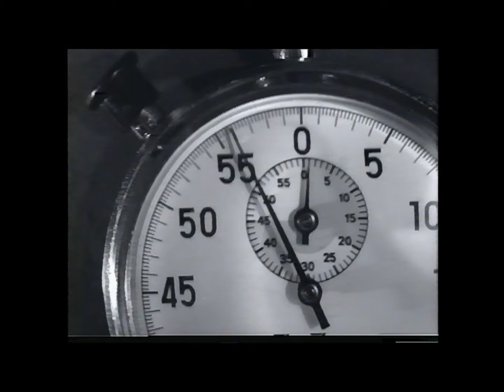Traffico a Mosca. Marzo 1981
Traffico a Mosca Marzo 1981. Interessante documento che testimonia come fosse il traffico nella città di Mosca nel 1981.Tratto dagli archivi di Mauro Montagni.  Non esiste in rete nessun video identico, se non copiato da questo.  Riversamento e digitalizzazione Dr. Fernando Menichini. Non pubblicate materiale di questo canale senza la mia autorizzazione. Non pubblicate materiale da questo canale senza la mia autorizzazione.  Se avete da fare dei reclami prima di far partire l'azione  sanzionatoria (che a voi non porta nessun vantaggio) contattatemi,  anche perchè si tratta di materiale introvabile del quale ho fatto la digitalizzazione da nastro master originale che comunque non è in vostro possesso.